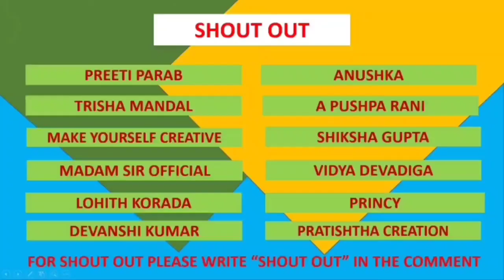DIY Valentine's Day Slime / How to Make Slime for Valentine's Day without Borax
Hallo Everyone

In this video I ll show How to Make Slime for Valentine's Day.

Track: Jaricho – Landscape [NCS BEST OF]